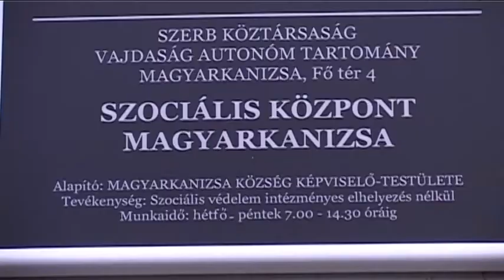2014 12 23 Örömünnep Magyarkanizsán